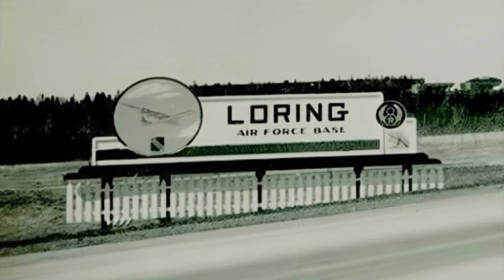The Final Tribute To Loring Air Force Base (2024)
This video is a montage of scenes captured at Loring Air Force Base, Maine, during the time that the base was still in operation. The Base was operational from 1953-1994 (more than forty years).  Loring Air Force Base has now been closed for thirty years.  This video is the Final Tribute to the once great Strategic Air Command (SAC) base, that bore the name of a native Maine son, who was posthumously awarded with our nation's highest honor.